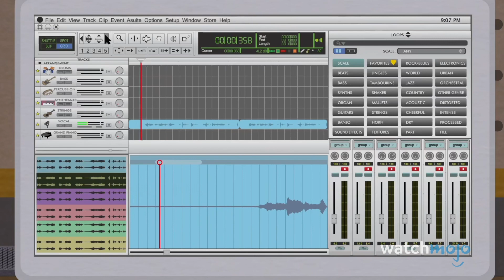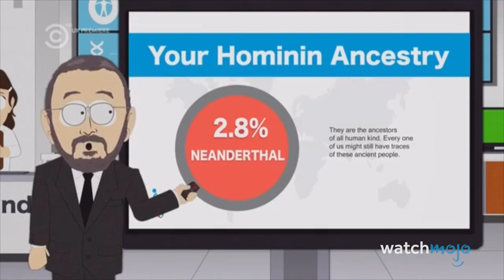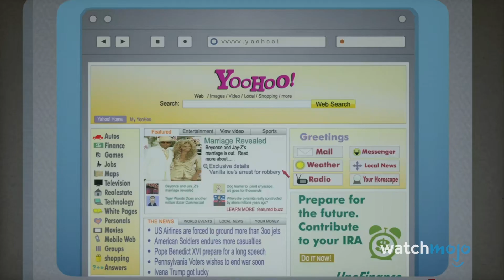¡Top 20 Momentos MÁS DIVERTIDOS de Randy Marsh!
Los momentos más divertidos de Randy Marsh nunca pasan de moda. ¡Nuestra cuenta regresiva incluye el Club de Conejos para Hombres, hermano caído, El mojón más grande y más! ¿Cuál es tu momento favorito de Randy? ¡Dinos en los comentarios!